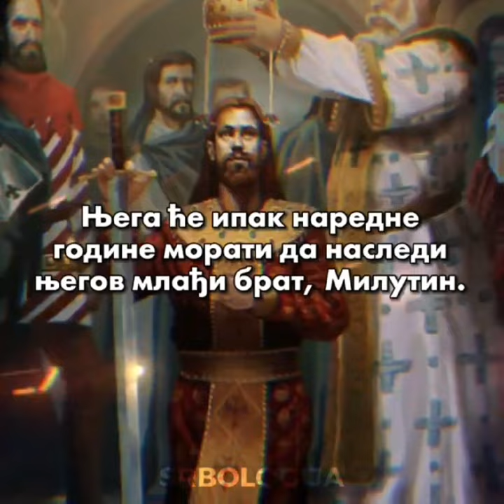kralj Milutin (SRBOLOGIJA)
(obavezno!!!) lajk ser i sub mozete da posetite neki od linkova

Program u kome
editujem: Premiere pro 2022
Photo shop 2022